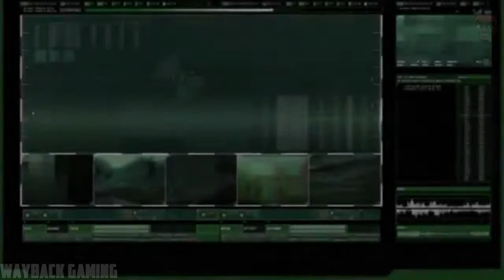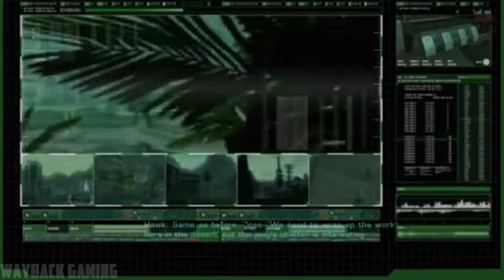GI Joe: Rise Of Cobra - Part 6 (Desert Jewel - Robot)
As COBRA unleashes its deadliest plot yet, the G.I. JOE Team is counting on you and your hand-picked team of heroes to lead the counterattack. Every mission is critical and so is every G.I. JOE character. Picking up where the Paramount Pictures live action film leaves off, G.I. JOE The Rise of Cobra is an accessible third person action-arcade shooter that allows players to recreate and relive the greatest moments from the film, cartoon series and action toy line. Exclusive all-new storyline that picks up where the film ends and is inspired by 45 years of rich G.I.JOE history.